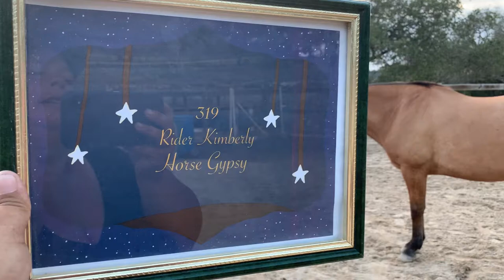Patternpalooza Online Class 48 - Exhibitor 319 - Kimberly & Gypsy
May 2021

Class 48 - Tadpole Halter

Exhibitor #319
Rider: Kimberly
Horse: Gypsy